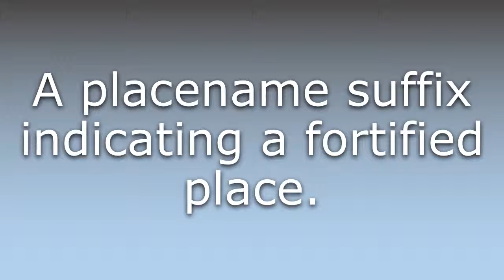What does -bury mean?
What does -bury mean in English? Learn the meaning of -bury.